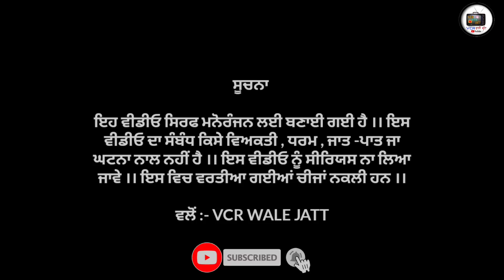ਫੈਮਲੀ ਭੋਲੇ ਦੀ 👩‍👩‍👧‍👧 • Family Bhole di 🤣 • Latest New Comedy Movie 2021 • New Punjabi Comedy Movie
Directed and Editing by :- Swarn Dhaliwal ( 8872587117 )

Story writer. ਹਾਕਮ ਭੋਲਾ ( VCR WALE JATT )
Featuring:-
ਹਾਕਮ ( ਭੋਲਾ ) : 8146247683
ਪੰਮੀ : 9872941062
ਲਛਮਣ ਲੱਛਾ , ਜੱਸੀ , ਗੁਰਵੀਰ , ਗੋਲਡੀ  , ਸੁਨੀਤਾ ਭੂਟਾਲ
NOTICE - This is a Copyright Protected work. re-uploading on any Social media Platform Will be Resulted in legal action
Credit - Title - PUNJAB 14 Music - YOUNG BLOOOD Young Blood YouTube Channel
Follow kro Instagram and Facebook te @VCRWALEJATT